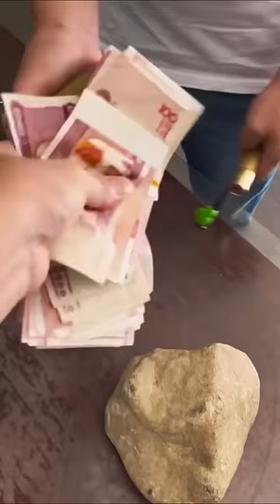Jade stone cutting jackpot